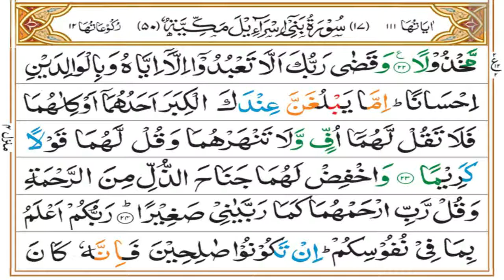Surah Bani Israeel Tafseer Part 06 | Ruku 03 | Dars 876 | Mufti Asif Abdullah Qadri